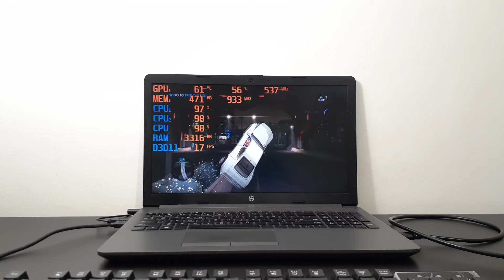14 - Most Optimized Games for AMD Radeon R4 Graphics (Part 7)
14 - Most Optimized Games for AMD Radeon R4 Graphics (Part 7)

0:00 Intro
0:38 Saints Row 4
2:49 Saints Row Gat Out of Hell
5:05 Red Faction Armageddon
10:11 Prince of Persia 2008
16:25 Torchlight
17:20 Lego Pirates of the Caribbean
17:38 Lego Marvel Avengers
18:48 Lego Jurassic Park
19:38 The Walking Dead Final Season
20:29 Castlevania Lord of Shadows 2
25:05 Batman Arkham Origins Blackgate
26:11 Alien Isolation
26:59 Area 51
27:35 Age of Mythology Extended Edition

(Laptop Specs)

8GB RAM (Single Channel)
250GB SSD

Soundtrack